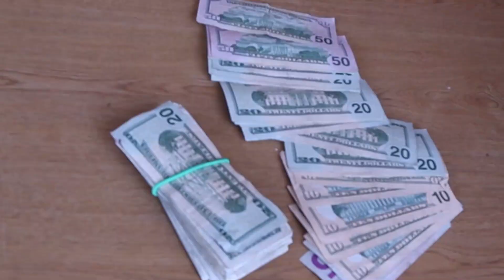Suavo - What You Heard? [Official Music Video] |Shot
Suavo Zay - What You Heard? [Official Music Video] |Shot By @AricDaGoat (Prod. by Kennessy) (Edited By ShotByIso)